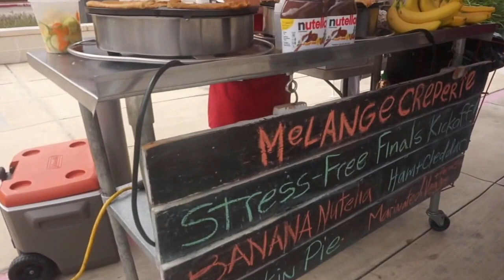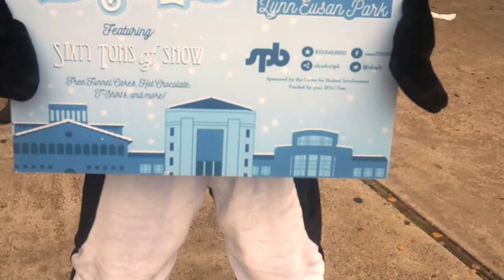VLOGMAS Day One! Skyline fail, Crepes, + Hello Finals week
HAPPY DECEMBER FIRST!! Is it just me or is everyone feeling that holiday spirit already?? I've always wanted to try doing this whole vlogmas thing, and for those who doesn't know what vlogmas is, its basically vlogging everyday for the whole month of December. I am really hoping and praying that I keep up with these because itll be such a big accomplishment. Anyways, this first vlogmas basically consists of me at school on our first day of finals week. Honestly didn't think it was going to be interesting but turns out I was wrong, haha. Hope you guys enjoyed the vlog!
Ps, this took forever and a day to be uploaded because I was having some issues with the format.. sigh

|| SOCIAL MEDIA||:
vsco: frvncxl.vsco.co

||MUSIC||:
Jingle Bell Rock Blitz trap remix